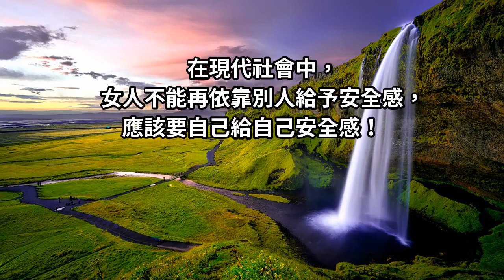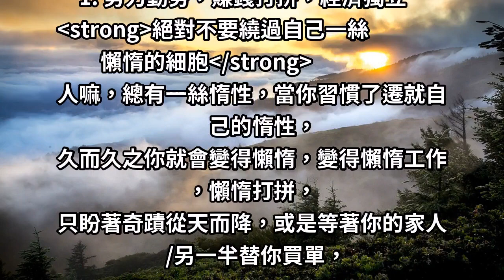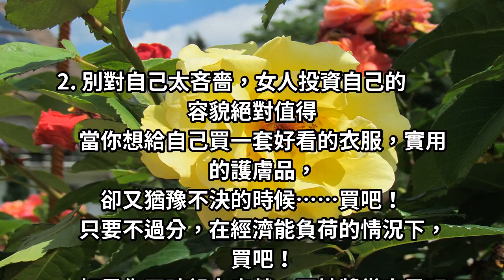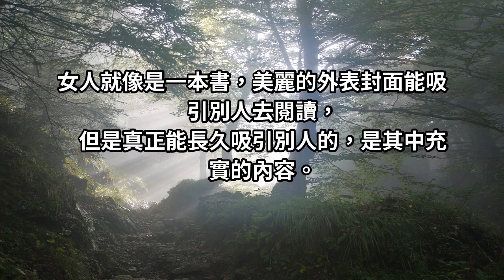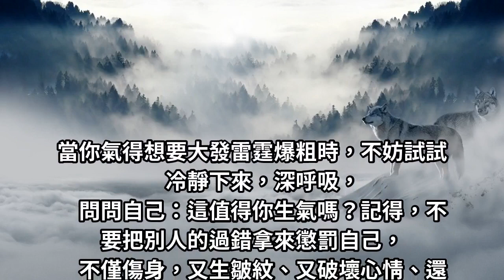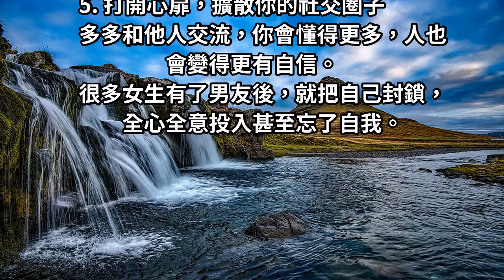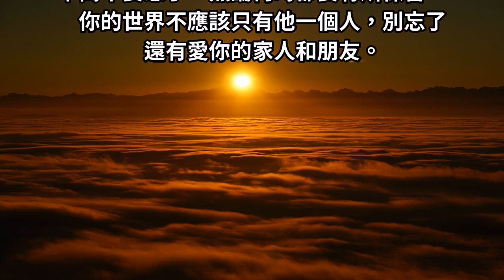女人要看，男人更該知道！女人最大的安全感，不是愛情而是「這個」!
在現代社會中，女人不能再依靠別人給予安全感，應該要自己給自己安全感！
靠別人可能會倒，唯獨靠自己，絕對不會倒。要成為一個獨立自主的好女人，以下這幾點一定要做到啊！